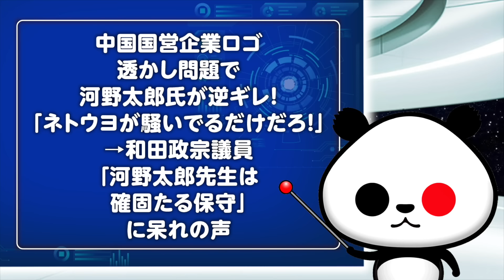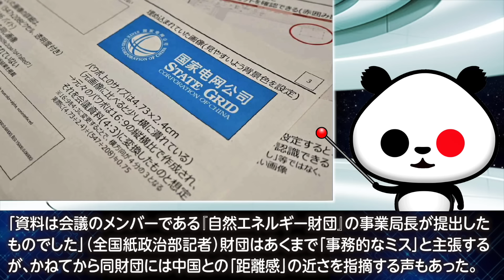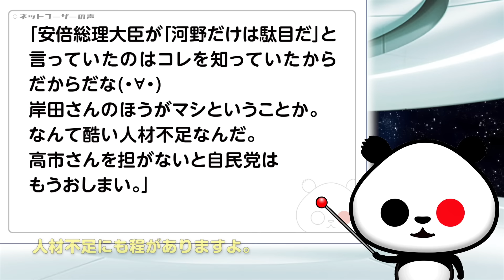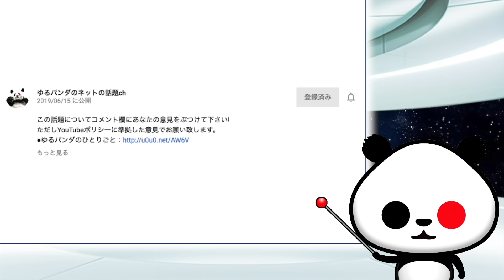中国国営企業ロゴ透かし問題で河野太郎が逆ギレ！「ネトウヨが騒いでるだけだろ！」→和田議員「河野太郎先生は確固たる保守」が話題